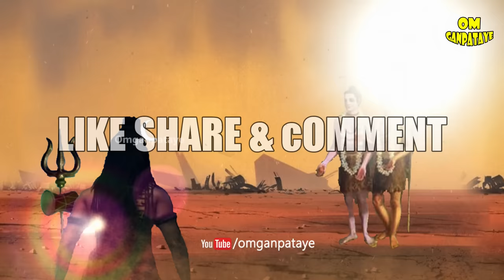नर नारायण कितने शक्तिशाली थे | नर नारायण की शक्ति की कहानी | How Powerful Were Nar Narayan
Nar Narayan true facts, What is the true story of Nara Narayana, Did Nar Narayan fight with Lord Shiva, How many wars were fought by Nara & Narayana, which weapons were possessed by nar Narayan , How narayan became so powerful , Nar narayan ki kahani aur katha
नर नारायण में इतनी शक्ति कैसे आई , नर नारायण  ने कितने युद्ध लड़े थे , नर नारायण की कहानी, नर नारायण के अस्त्र शस्त्र